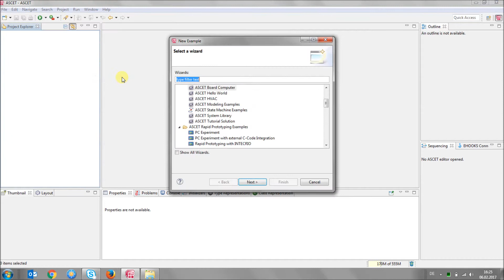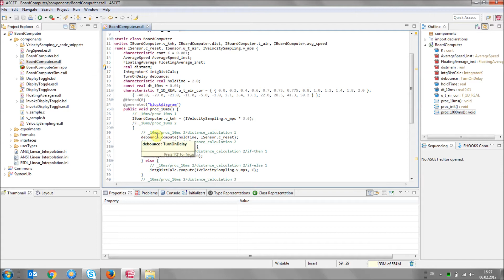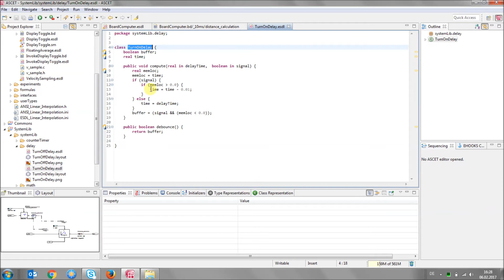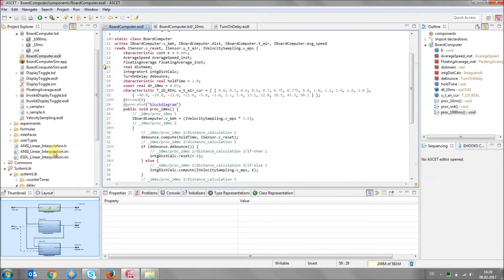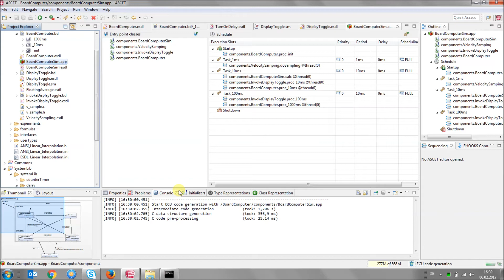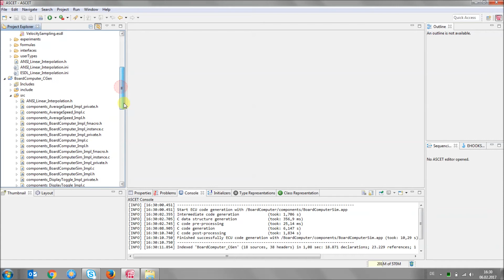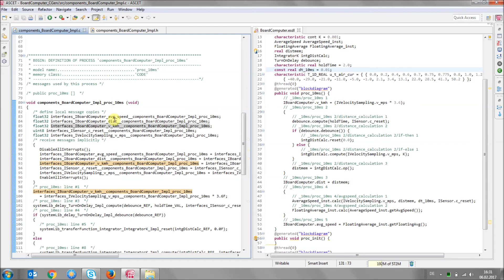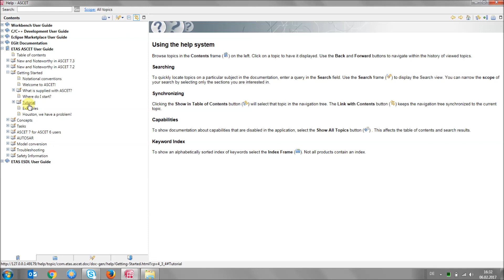ASCET-DEVELOPER Getting Started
This video shows how to get started after installing ASCET-DEVELOPER 7.